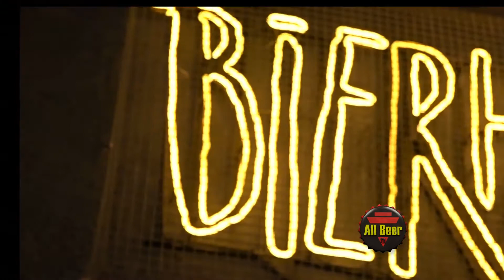BIERHAUS Cervecería - cervezas Mexican Lager, Pilsen Checa, Rose Lager | All Beer TV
Fuimos a la cervecería Bierhaus para conocer más de sus cervezas, con su maestro cervecero José Bini. En esta ocasión, nos mostró su mexican lager, pilsen checa, y rosé lager.